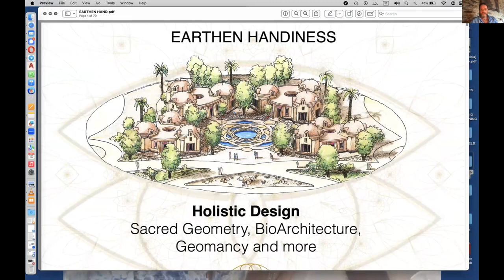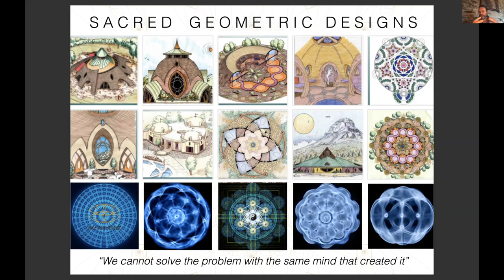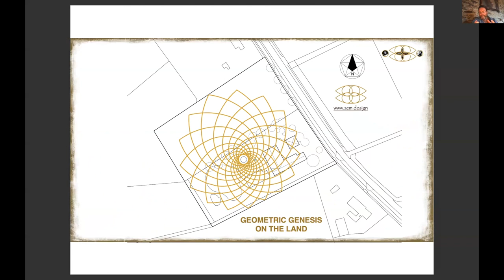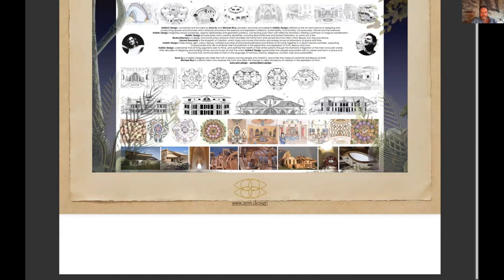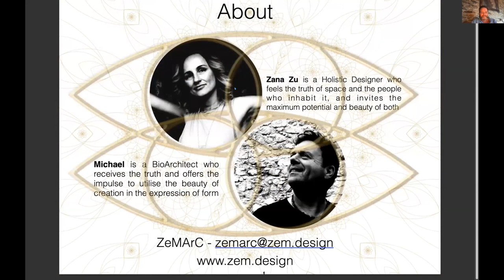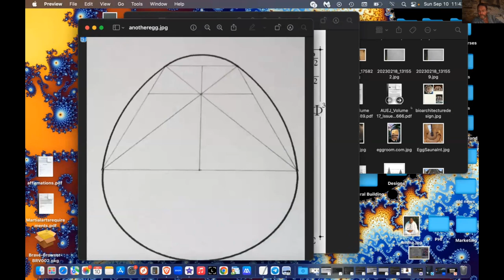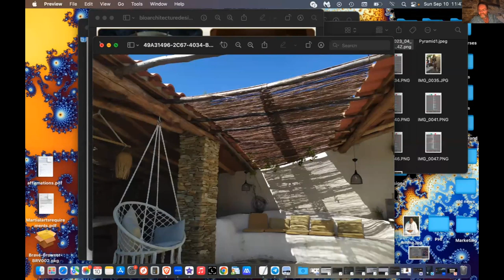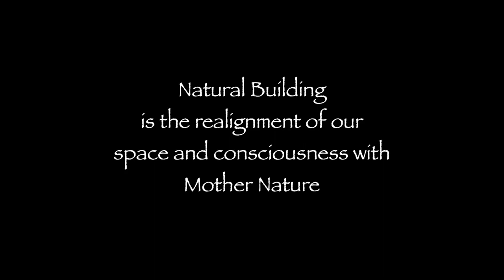Bioarchitect Michael Rice at the Bioarchitecture Primer Workshop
Michael Rice and Zana of Zem Design / Zem.design discuss their lifelong work and contributions to Bioarchitecture. Working with intuition, geometry, and beauty, these holistic designers incorporate many traditions. Michael shares this highly informative and inspiring slideshow that includes many of his building designs and the fascinating stories behind them.

Michael and Zana are available for design consultation, lectures, and mentoring for designers.